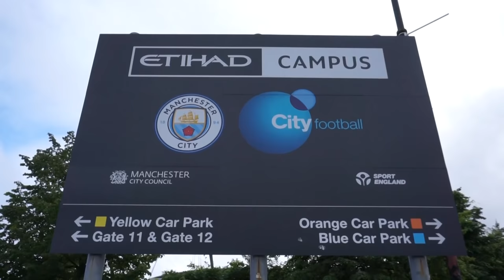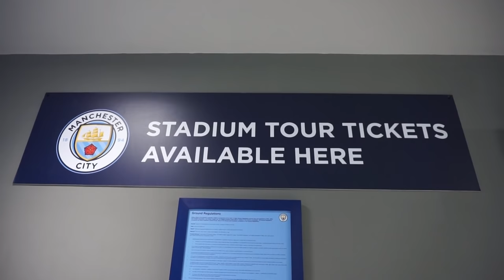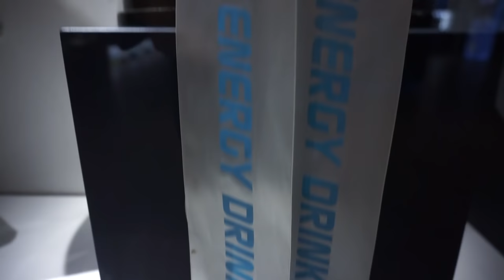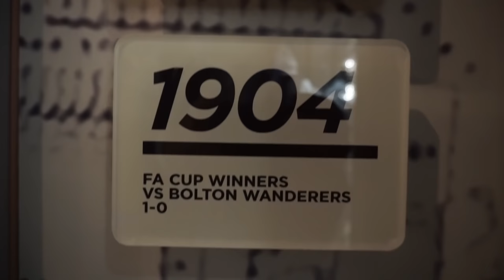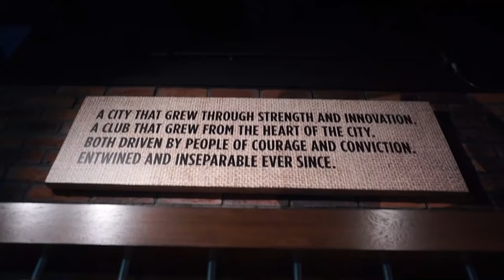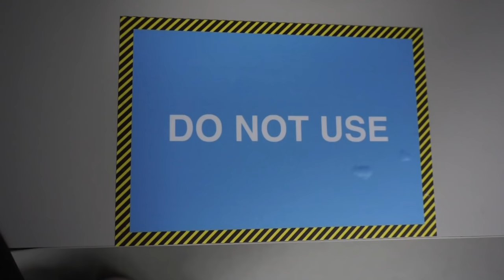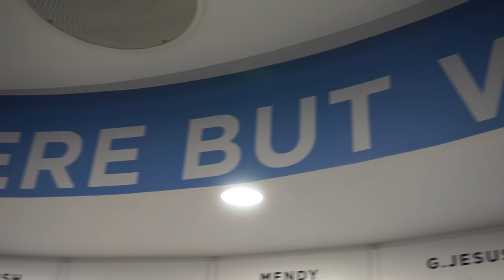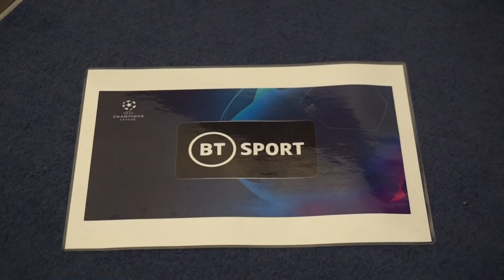WOW! Etihad Stadium Tour - MAN CITY FOOTBALL CLUB!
The Etihad stadium is home to Manchester City Football Club and I took their very impressive tour!

New statues of David Silva & Vincent Kompany have been added recently to the area around the stadium. On the stadium tour I got to see their Premier League, FA Cup, League Cup & Community Shield trophies!

If you're coming to Manchester I'd recommend the Etihad tour. It will set you back £27.